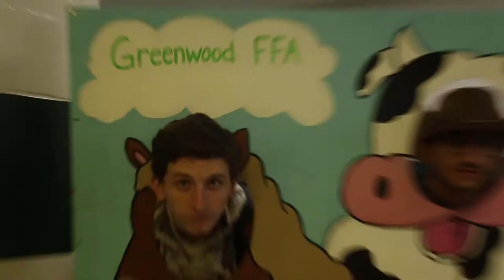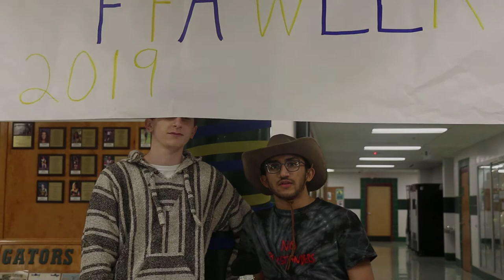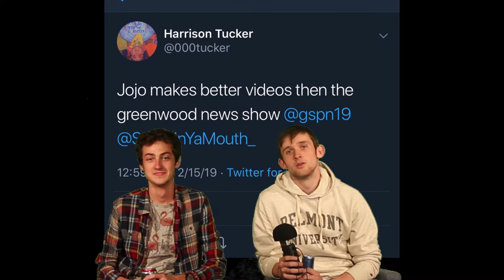GTV Spring 2019 - Episode 2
Greenwood High School Gators